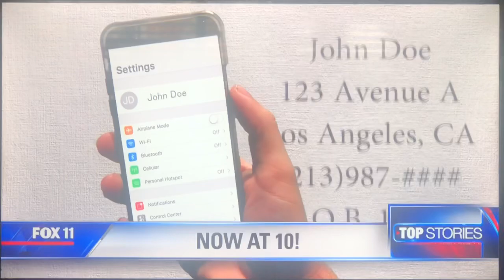KTTV Fox 11 Ten O’Clock News short open October 22, 2019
With Elex Michaelson and Christine Devine
Taken after “Fox 11 Extra Innings” on Tuesday, October 22, 2019 on KTTV Fox 11 Los Angeles, California.
Including “Good Day L.A.” quick promo